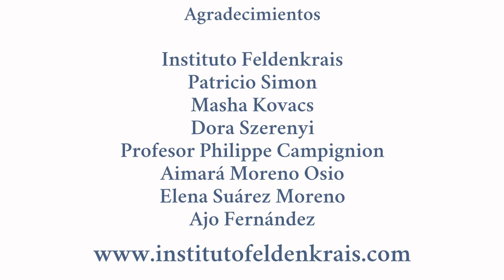Jaime Polanco: Anatomía Palpatoria - Esternón, costillas y húmero (click CC for English Subtitles)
El Instituto Feldenkrais España en colaboración con Jaime Polanco (Madrid/ España) presenta aquí una serie de pequeños videos de anatomía para profesores de Feldenkrais y cualquier persona interesada.